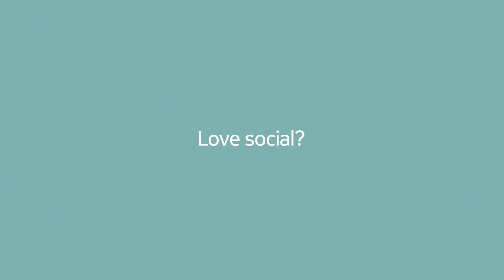New Nokia 6300 4G(2020) Official Video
👋  Say hello to Nokia 6300 4G! Keep talking with WhatsApp and Facebook, stream easy on YouTube and stay organized with Google Assistant. All thanks to quality 4G connectivity to keep you having fun with friends.